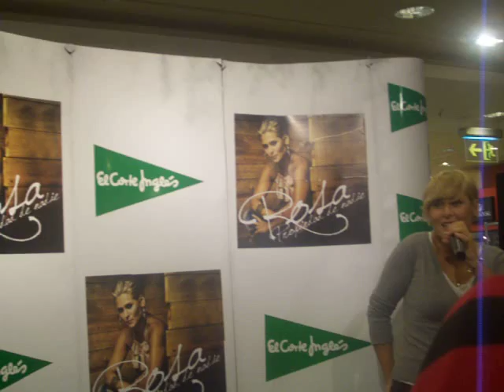Rosa Lopez Firma discos Jaén video 1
Llegada de Rosa a la firma de discos de Jaén. Gracias a Yesi por este video.